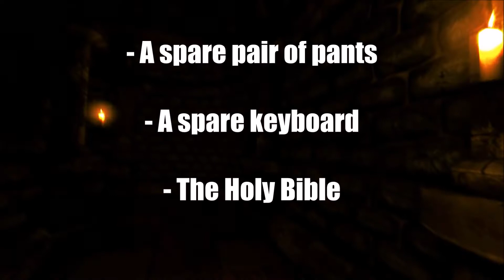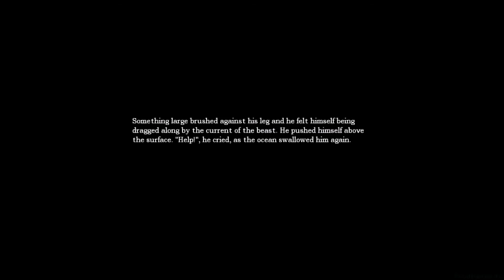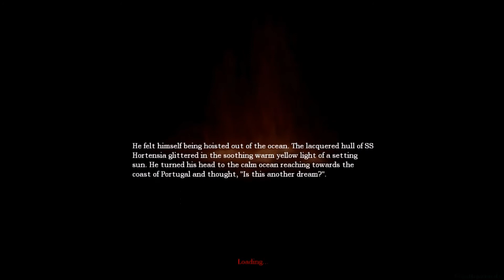Amnesia - FUCK THIS GAME (Scary Gaming Montage)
Hoping I never have to touch this game ever again.

Ending: Dirty Flint - Futterwacken